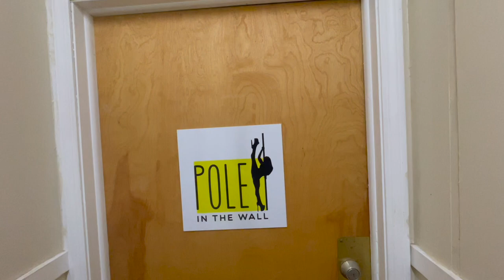Tour Pole in the Wall's New Studio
Pole on the Call: Season 2, Episode 16
Pole in the Wall's New Studio

In this episode, Cris Rivers & Mændy Mac give you a tour of Pole in the Wall's new studio space, called Pole Down the Hall…right down the hall from our Main Studio at 95 Mill Street in Springfield, MA.

The new studio has 2 permanent Lupit poles that are 13' tall (taller than our Main Studio!) and one XStage Pole that we have the LyraPole and Silkii attachments for, as well as a Silicone Pole which has been a wonderful tool to use along with the stainless steel poles.

Pole Down the Hall is kind of like a club house, with a bean bag area to chill and charge your phone, and even a private outdoor space if you need to get away from your pole tricks for a moment and clear your head looking at the Mill River flowing right outside.

The new studio has classes running at the same time as the Main Studio, so you can plan your visit to us and enjoy both studios in the same day. We offer morning and evening classes during the week, and morning and afternoon classes on the weekends. And we have lots of classes offered online too!

We love the new space because it also has a larger dance floor, so we can have different dance and fitness class options for our students, like POUND Fitness, Flex Fit, Gentle Pole Yoga, Heels Dance, Conditioning & Mobility, Ballet, Zumba, and Bachata.

and sign up for a class with Cris Rivers, Mændy Mac, or any of our amazing Pole in the Wall coaches in Springfield, MA or online via Zoom.

Let us know how you like our episode and share with a pole friend!

Free free to Follow us and Tag us on Instagram

Here's that Bees Knees link for amazing knee pads and much more!!